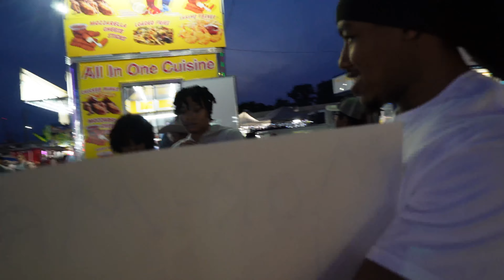Make Me Laugh, Win $$$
* ENTERTAINMENT PURPOSE ONLY * all characters and events in this video even those based on real people are entirely fictional. In no way does this video insult any stream, field, people from different occupations. It’s all for entertainment of viewers and shouldn’t be taken seriously.